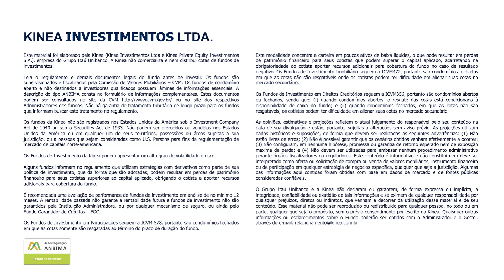Fundos de CRIs (KNCR11, KNIP11, KNHY11 e KNSC11) - Resumo Mensal ref. Fevereiro.23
Balanço mensal do mês de Fevereiro de 2023 dos fundos de CRIs (KNCR11, KNIP11, KNHY11 e KNSC11 ) da Kinea.

Por Pedro Bruder, integrante do time de gestão dos fundos de CRI, e Luis Filipe de Callis, da área de RI da Kinea.